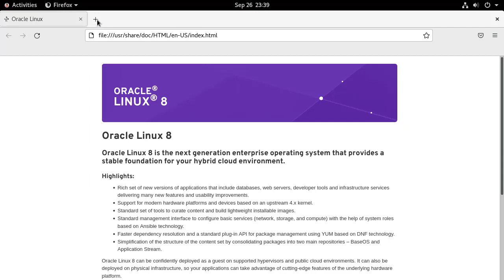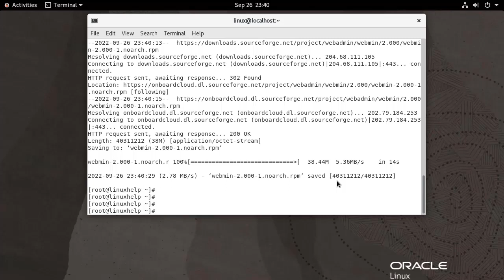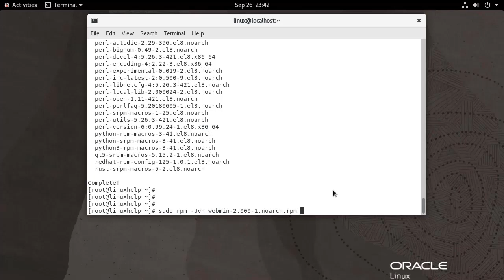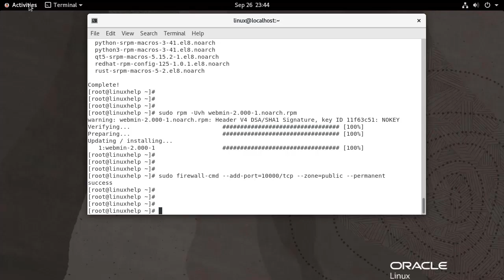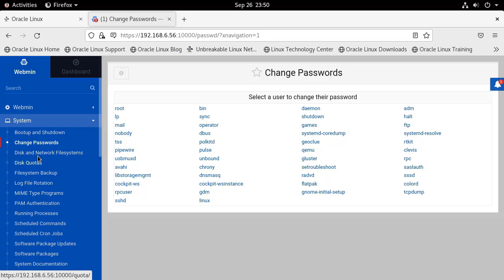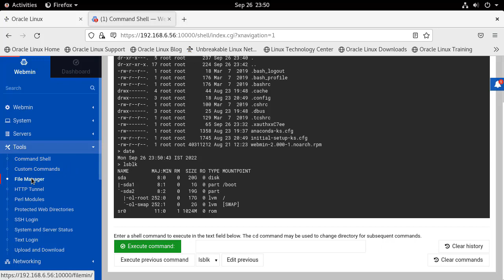How to install Webmin on Oracle Linux 8.5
Webmin is a powerful and extensible web-based server management control panel for Unix-like systems. Webmin removes the requirement to manually edit UNIX configuration files.